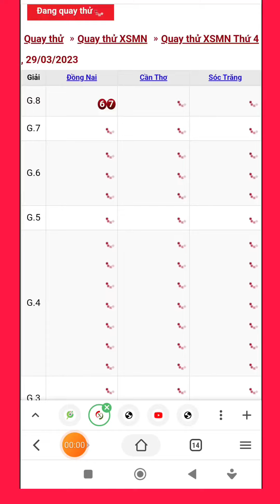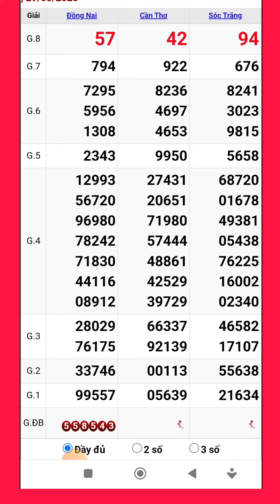Quay thử xổ số miền nam hôm nay thứ tư ngày 29/3/2023 #8 đồng nai - cần thơ - sóc trăng